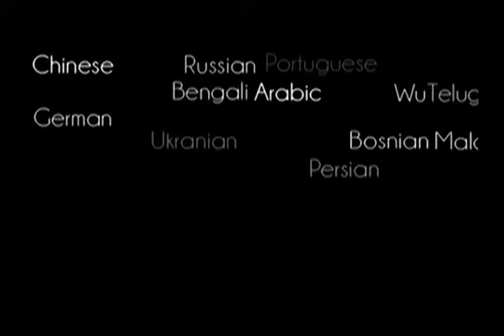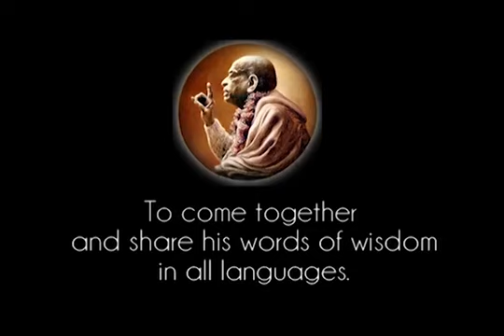Prabhupada 1070 - Rendering of Service is the Eternal Religion of the Living Being